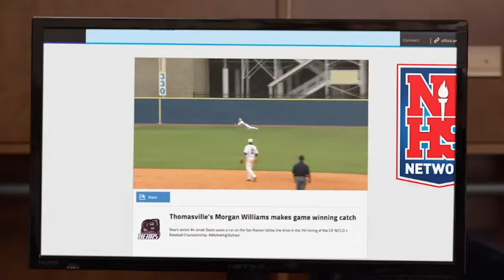WO vs NWK CENTRAL 1 27 21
2021 SEC MATCH-UP